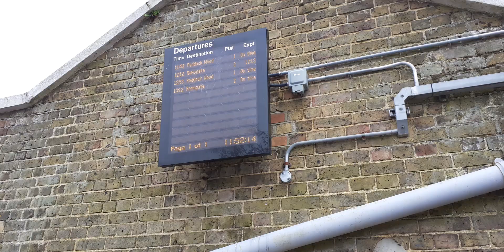Anne Announces the 11:53 SE service to *PADDOCK WOOD*